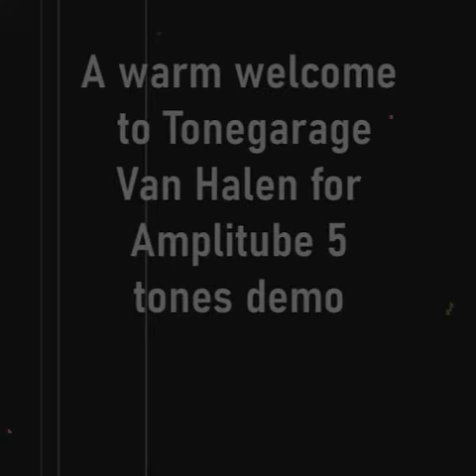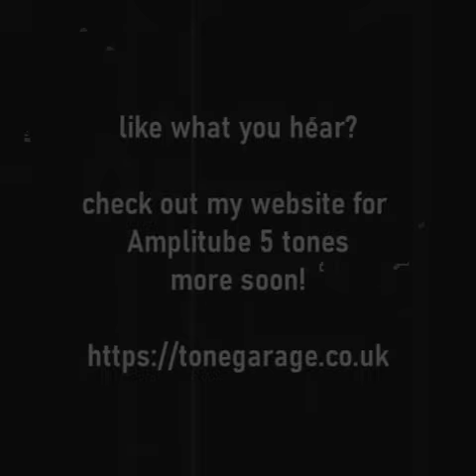Van Halen for Amplitube 5 by Tonegarage demo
a demo of some of my Van Halen tones i have created for Ik Multimedia Amplitube 5, recorded totally direct with no additional mastering so you can hear just how they sound, hones and authentic tone to play these great songs!

available here

Thanks for listening and thanks always for supporting what I do!